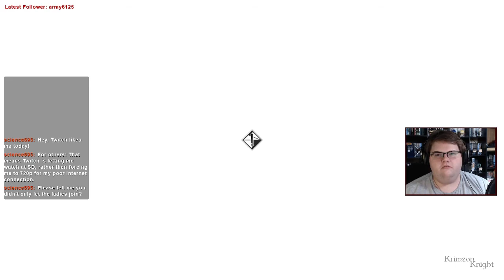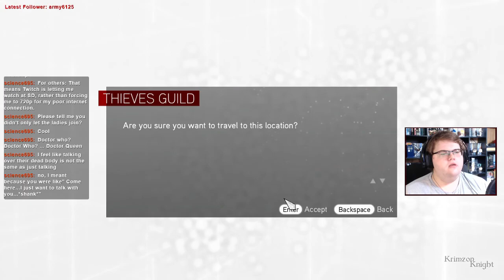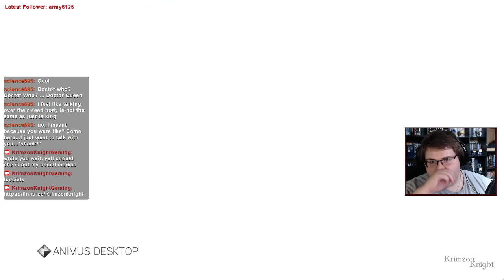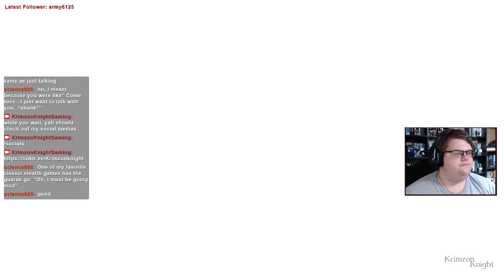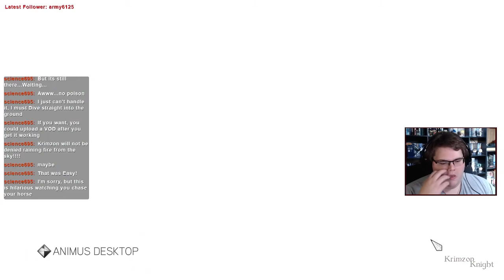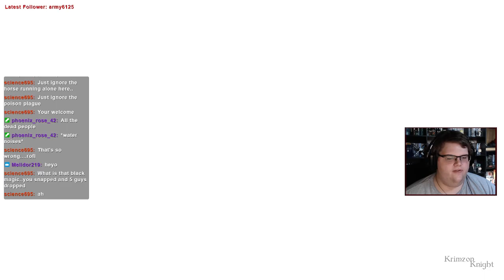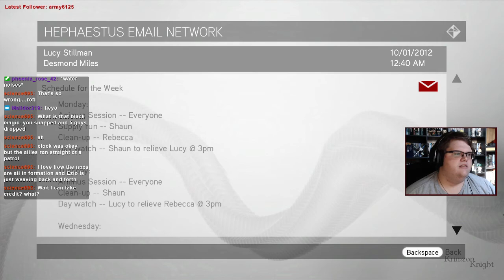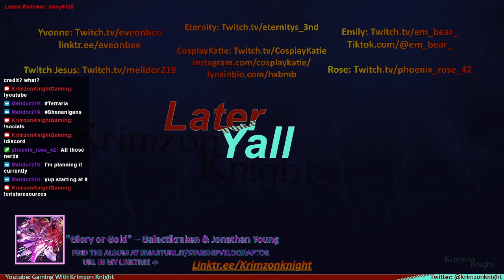Krimzon plays Assassin's Creed Brotherhood: Episode 9 – One Down